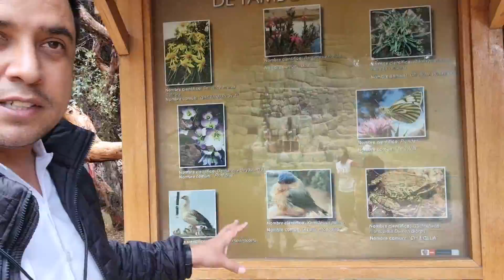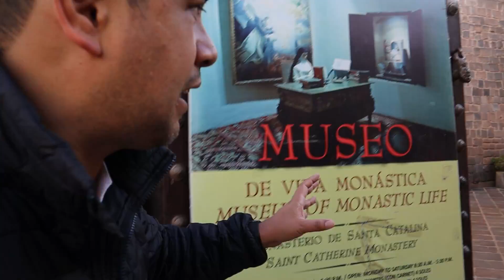Perú 2021 Dia 3 - Llegando a CUSCO - Padre Arturo Cornejo